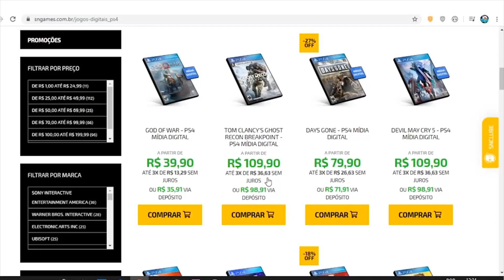ATUALIZAÇÃO IMPORTANTE no PS4 e PS5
✸Cupom: PLAYGAMERBR